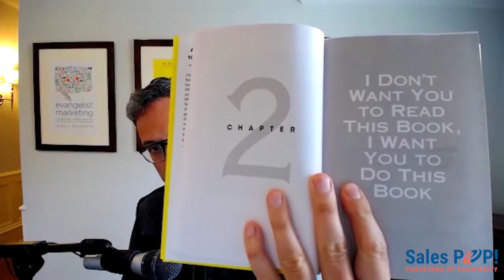5 Minute Selling System with Alex Goldfayn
If you use a proactive technique constantly, you can make systemic and predictable sales growth. In today's Expert Insight Interview, Alex Goldfayn discusses this topic through his new book 5 Minute Selling.